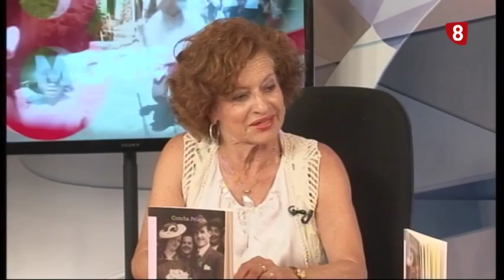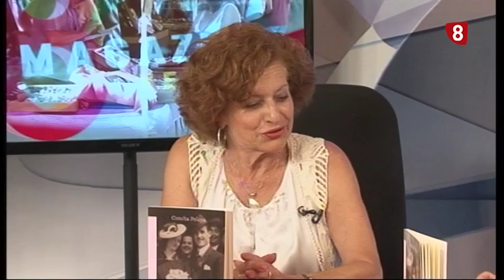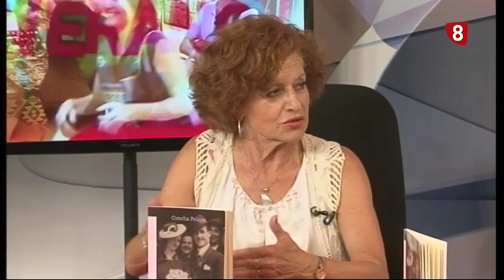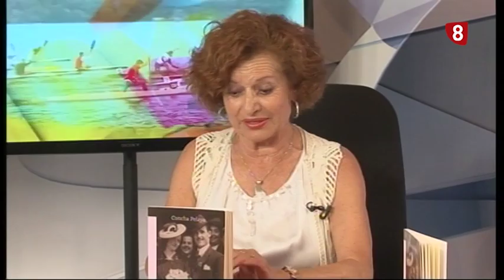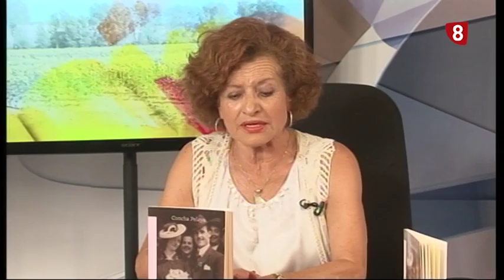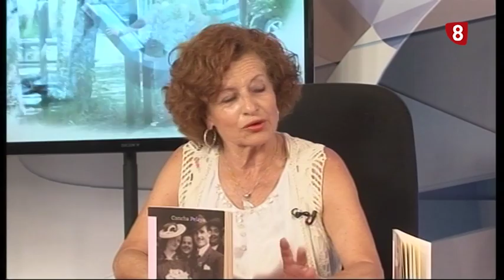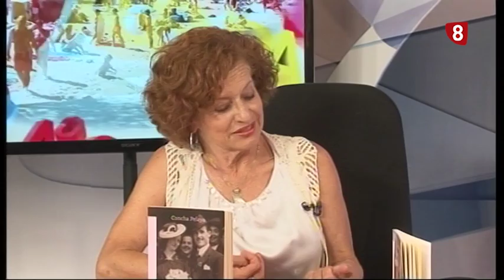Entrevista Concha Pelayo